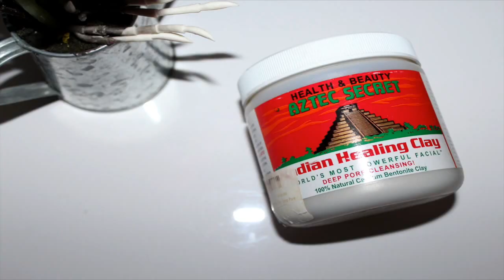The 19 Best Items to buy on Amazon!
Hey guys!!

Hope you're doing amazing!!

I'm Priyanka. Here, we discuss all things beauty, fashion, health, recipes, DIY, lifestyle and so much more! I upload new videos twice a week. =)

That I am a compulsive shopper should come as no surprise. But I am putting that to use today by recommending the best beauty items you can find on amazon.in. A bulk of these items are quite popular and you have surely seen them in your feed at some point.; some others are lesser known but ever so useful! So, hoping these come to your rescue. Enjoy!

Products mentioned:

1. John Freida Hair Range

2. Kent Hair Brushes

3. Batiste Dry Shampoo

4. Garnier Texture Tease Spray

5. Essence Makeup

6. Elf Cosmetics

7. PAC Cosmetics

8. Real Techniques Brushes

9. Ecotools Brushes

10. BS-Mall Brushes

11. Aztec Secret Indian Healing Clay

12. Bio Oil

13. Face & Body Oils

14. Bioderma Micellar Makeup Remover

15. Cetaphil Gentle Skin Cleanser

16. Phytosil Vitamin C Serum

17. Piany Facial Razors

18. Clenz U Nose Strips

19. Brush Egg